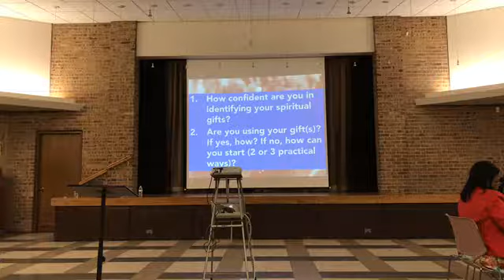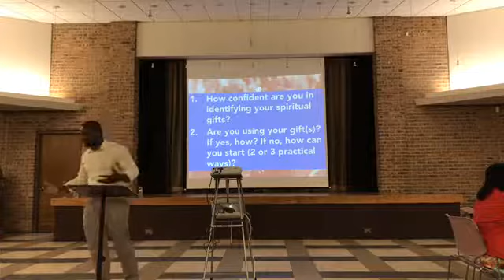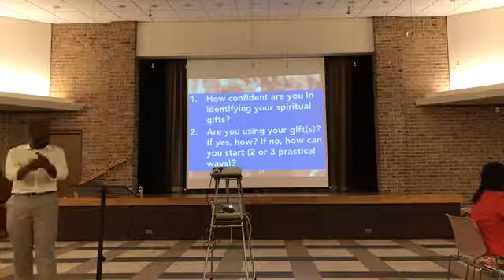Purpose Section III Skills & Graces